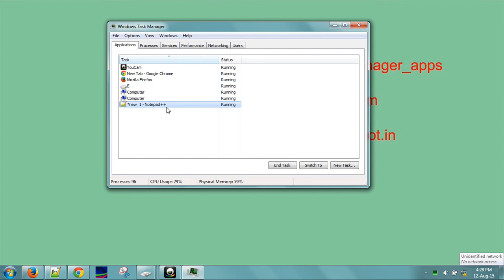Basics of computer learning in kannada 11 task manager